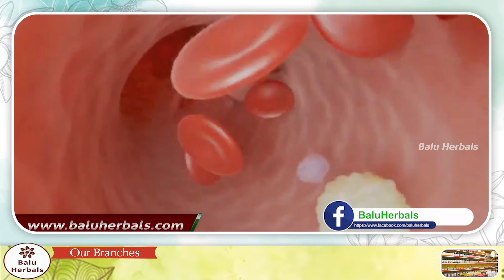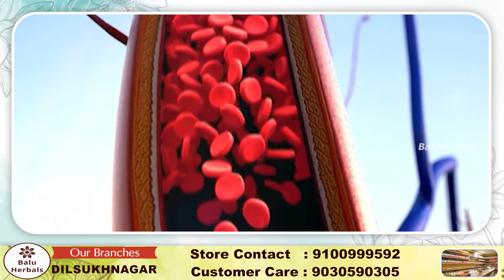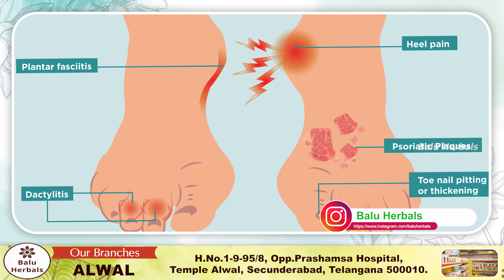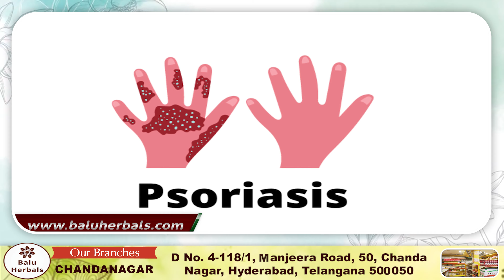Psoriasis Causes and Symptoms in Telugu | Skin Disease Solution in Telugu|Ayurvedic Medicines